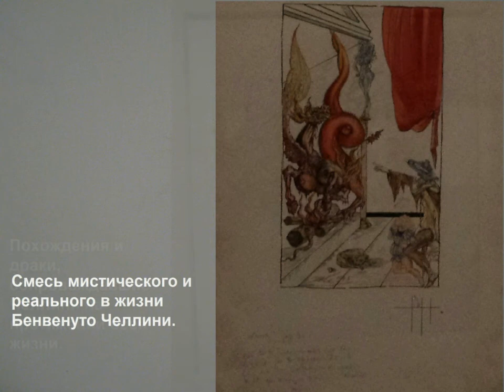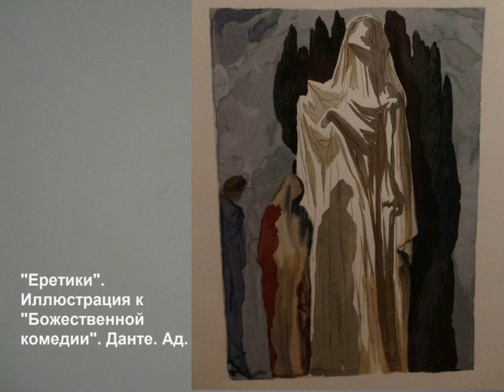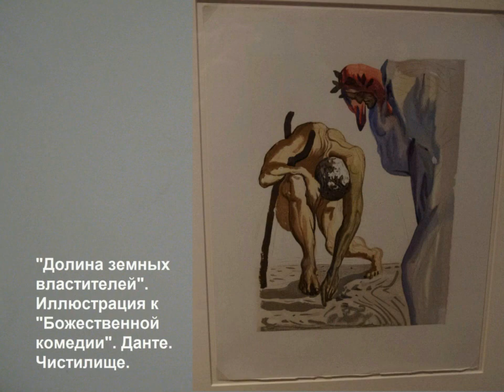Выставка "Сальвадор Дали. Сюрреалист и классик" в СПб в музее Фаберже, наб. р.Фонтанки, 21. 2017год.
Выставка "Сальвадор Дали. Сюрреалист и классик" в Санкт-Петербурге в частном музее Фаберже во дворце Нарышкиных-Шуваловых на набережной р.Фонтанки, 21. 2017год.